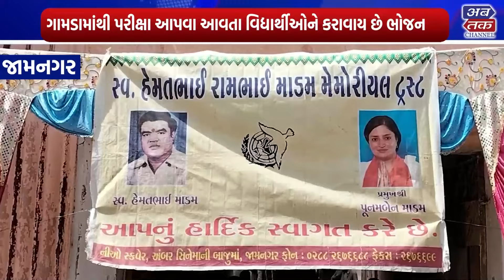ABTAK NEWS 14-03-2024